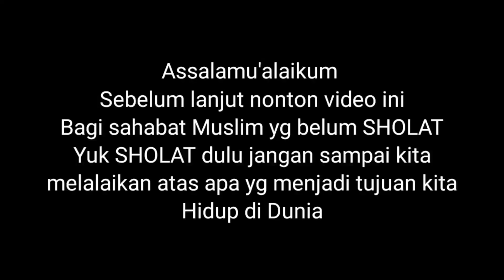Ini Sih Bikin Nagih, SAMBEL PENCOK HIRIS, SAMBEL HIRIS (Kacang Gude), Ikan Asin, Masakan Kampung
Bikin Nagih, SAMBEL PENCOK HIRIS, Rujak Kacang Gude dari Belakang Rumah, Ikan Asin, Masakan Kampung

Alhamdulillah ada rejeki bisa ngolah masakan kampung,  masakan sederhana sehari hari, sambel hiris, pencok hiris, sambel gude, rujak hiris, masakan Kampung sederhana nikmat luar biasa

inilah Suasana Pedesaan Di Jawa Barat, suasana di kampung halaman kp hegarmanah desa cidadap kab sukabumi

Kehidupan Di Kampung Sunda, Kehidupan di Kampung seperti Jaman Dulu Suasana Pedesaan Di Jawa Barat.
Suasananya serasa seperti jaman dulu, Kehidupan di kampung Sunda, kampung indah sukabumi,
suasana kampung Sunda, vlog pedesaan,